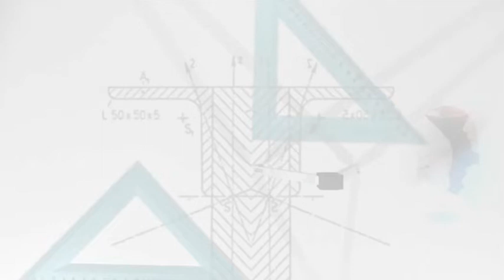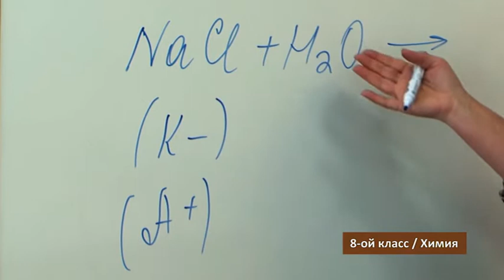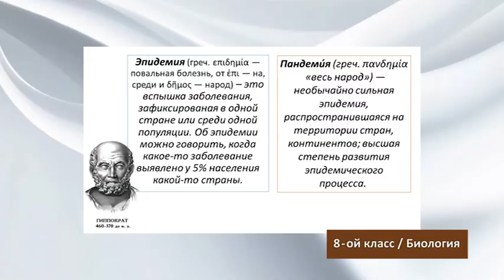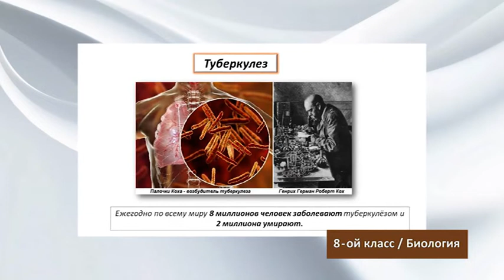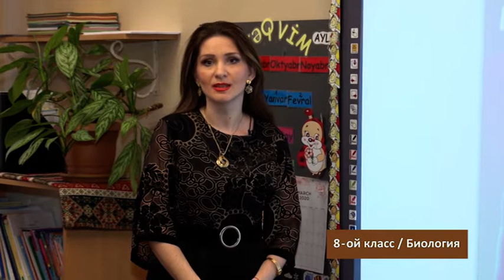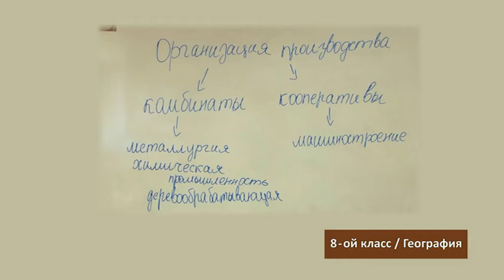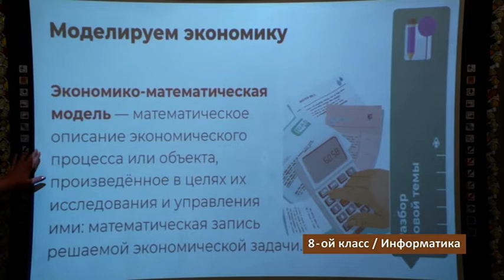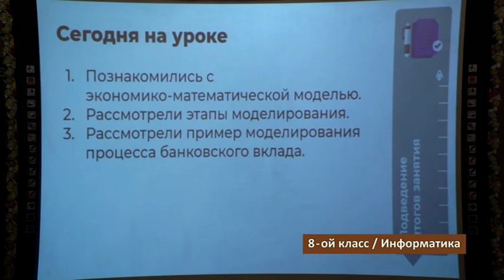“Dərs vaxtı”: 8-ci sinif dərsləri ( rus bölməsi) (22.05.2020)